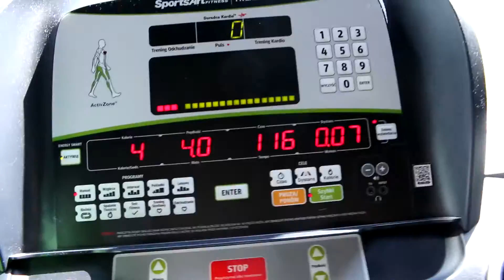فلوق تمرين و استكشاف في بولندا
فلوق تمرين و استكشاف في بولندا. حتى وانا مسافر بتمرن وبحاول اكل صحي نوعاً ما.